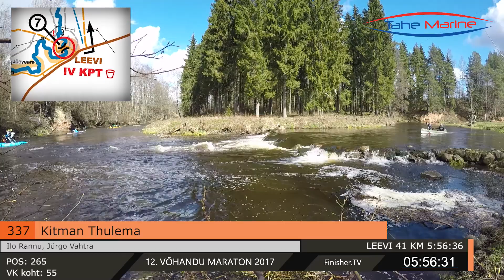Kitman Thulema 337 l 12 Võhandu maraton 2017